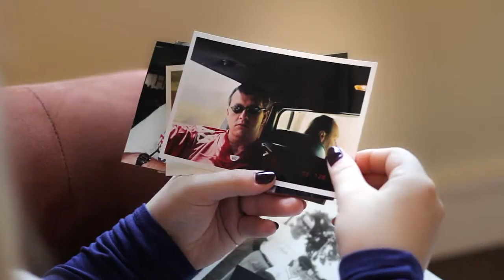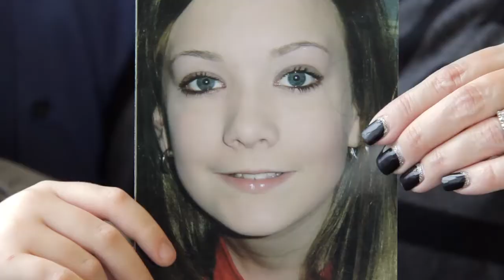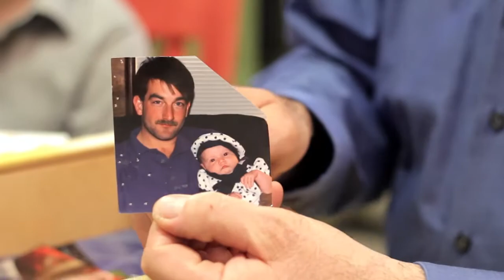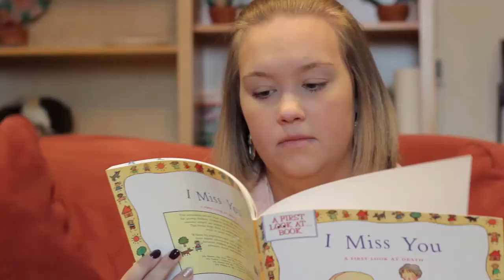Hope, Healing and Possibility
Three families share their story about the experience they had at Bo's Place. This video was originally shown at the 2015 Hearts of Hope Luncheon.